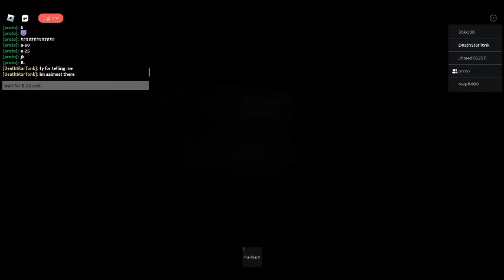the success (part 7)